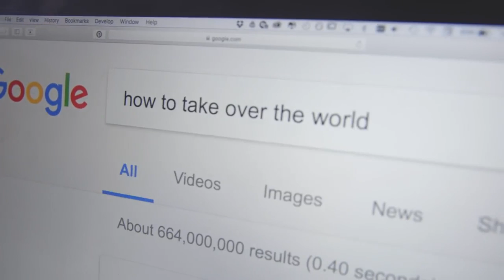если бы кошки правили миром